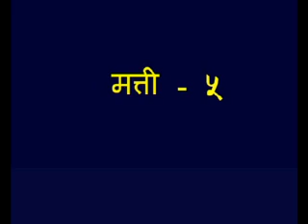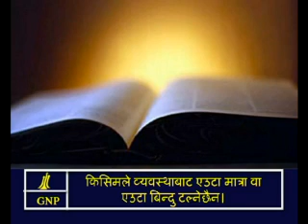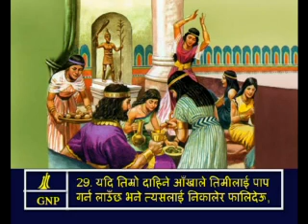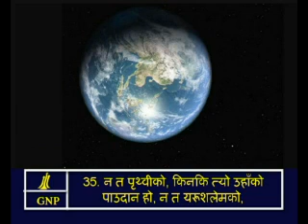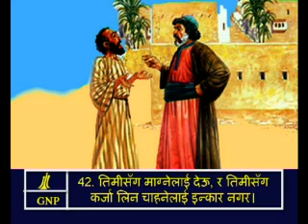Matthew 5 Nepali Picture Bible